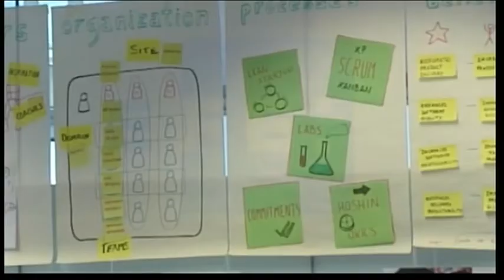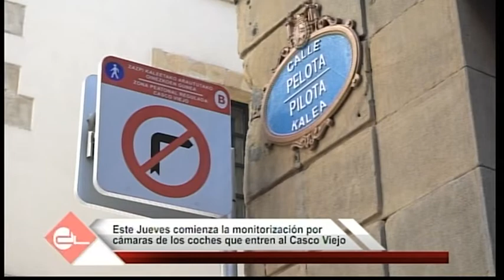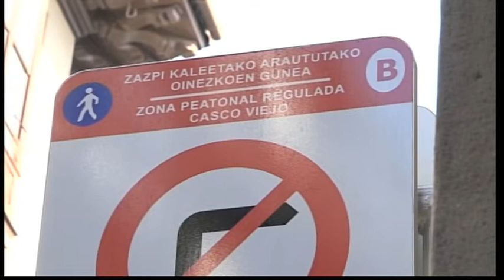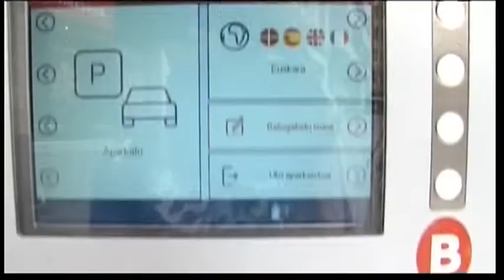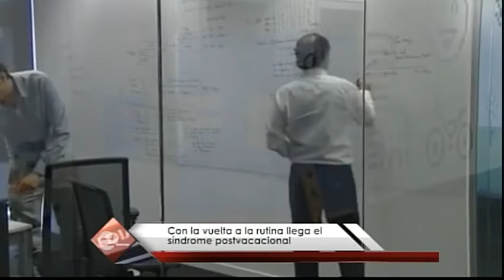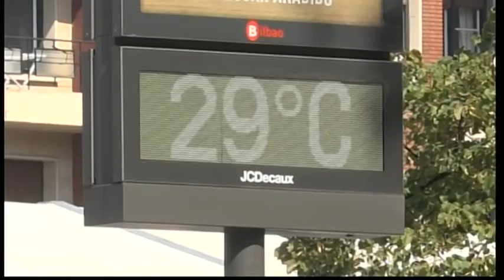INFORMATIVOS TELEBILBAO 30 DE AGOSTO 2022